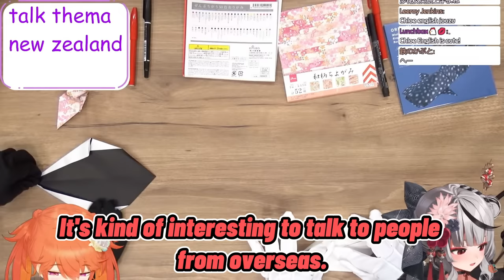𝗞𝗶𝗮𝗿𝗮 𝘄𝗮𝘀 𝗶𝗺𝗽𝗿𝗲𝘀𝘀𝗲𝗱 𝗯𝘆 𝗖𝗵𝗹𝗼𝗲'𝘀 𝗘𝗻𝗴𝗹𝗶𝘀𝗵【HololiveEN】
Passion japanese.. correct me if i'm wrong..

hololive reaction
hololive en
hololive animation
hololive en gen 3
hololive english
holoadvent
hololive advent
Tag.